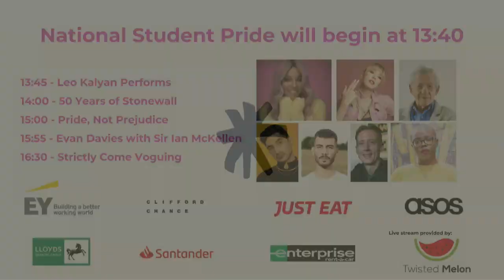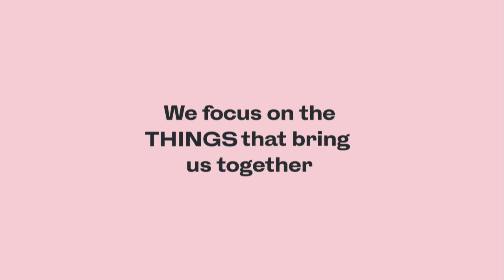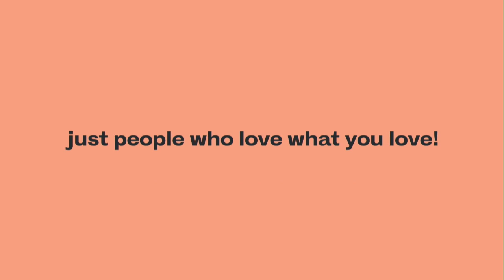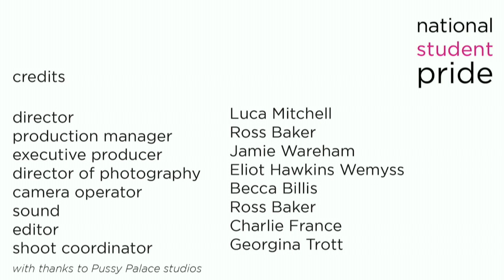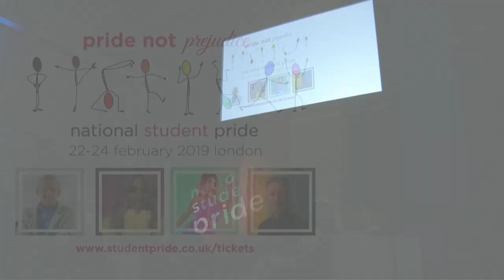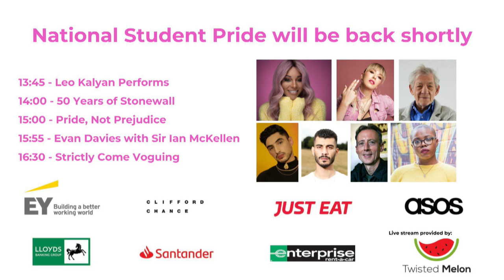National Student Pride 2019 Live Stream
This weekend is National Student Pride 2019, not only is LGBT+ legend Ian McKellen appearing on stage as a guest on our QueerAF podcast – he will be on the panel celebrating 50 years since stonewall with activists Paula Akpan and Peter Tatchell, Educate and Celebrate’s Elly Barnes and trans hero and student pride ambassador Paris Lees.

Our pride of conversation’s daytime festival is free to attend, or weekend wristbands for queue jumps and drinks deals at our after parties are five pound.

Are you attending this year's National Student Pride?

1700+ students from all over the UK will join us for the 14th National Student Pride from Friday 22nd-Sunday 24th Feb 2019!

😱 LGBT+ legend Sir Ian McKellen joins Paris Lees, Peter Tatchell and Paula Akpan as we mark 50 years since Stonewall
🔈 He’ll give an exclusive interview with BBC’s Evan Davis, live on our QueerAF podcast
💃🏼 Trinity The Tuck, star of RuPaul's Drag Race All Stars, performs at G-A-Y Heaven (Saturday 23rd) 🙌🏼 Get Free entry + Queue jump plus £2.60 drinks all night with your weekend wristband
🧜🏿‍♀️ Attitude magazine host activists from across the LGBT+ spectrum in our Pride Not Prejudice panel exploring experiences of people of colour in the community
💜 The Next Stage explores student sex work and the '+' in LGBT+
💼 It’s our biggest Careers Fair ever with 80+ organisations representing queer-friendly jobs in a huge range of sectors
🐶 Puppies are back! Get your crucial floof fix with Doug the Therapy Pug and his frens
🎉 Our registration party at G-A-Y Late (Friday 22nd) has £1.80 drink deals, a photo booth and drag performances by Cara Melle, Tayce and Ore-ho
🚍 All aboard the big queer bus tour (Sunday 24th) and see important LGBT+ sites across London for just £4
🌈 Affordable accommodation available, plus great drink deals in selected bars across Soho